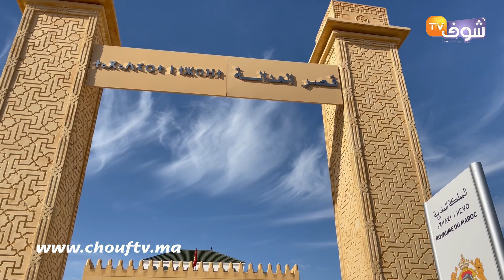البقالي عن دفاع أحد المتهمين في ملف الفساد المالي بفاس:تغريم الشهود لي تغيبو عن الجلسة 3000 درهم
البقالي عن دفاع أحد المتهمين في ملف الفساد المالي والاداري بفاس كشف أنه تم تغريم الشهود المتغيبين عن الجلسة غرامة مالية.